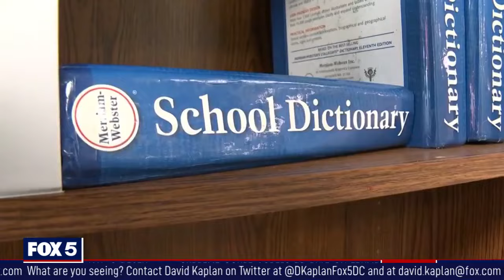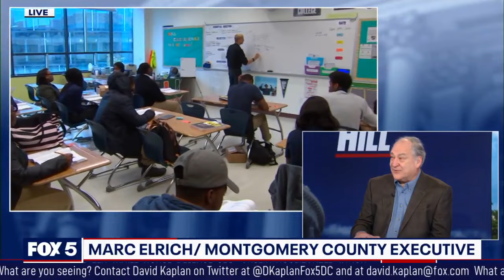Montgomery County Executive Marc Elrich discusses Maryland's stagnant economy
A new report from the Maryland Comptoller's Office shows that the local economy has stagnated since 2017 -- well before the pandemic. Montgomery County is the most populous jurisdiction in the state. For more perspective on this issue, Montgomery County Executive Marc Elrich is On The Hill to discuss what's behind this troubling trend.